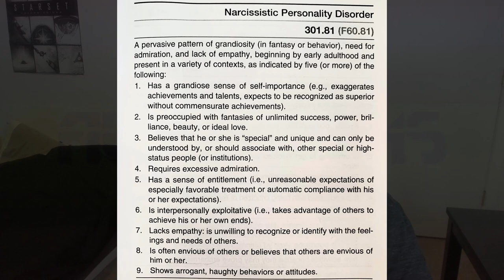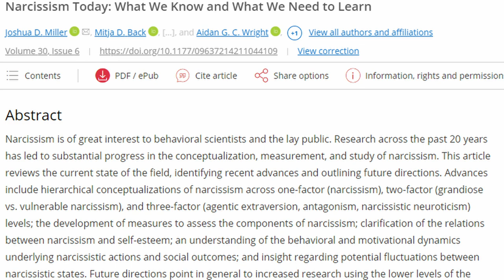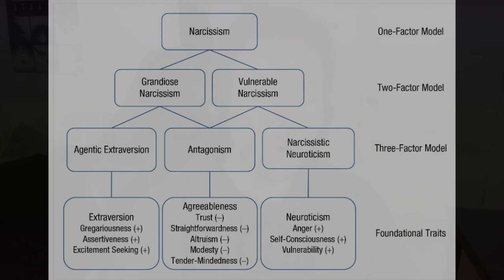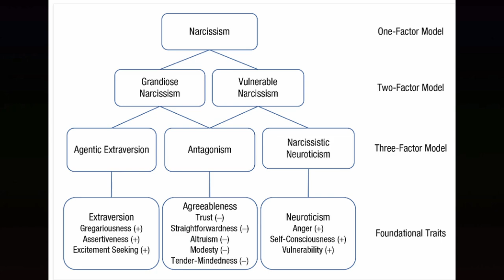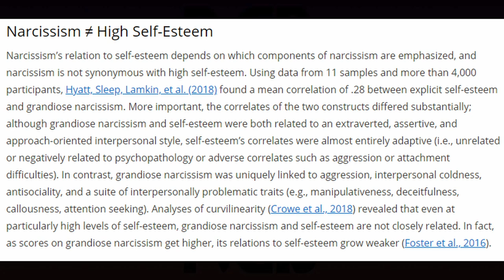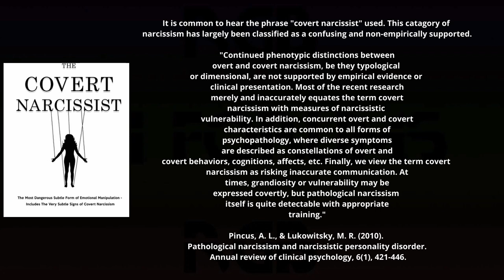Narcissism: What the Science Says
An overview of the paper "Narcissism Today: What We Know and What We Need to Learn" and its insights into NPD.